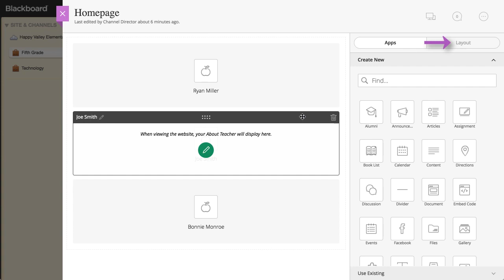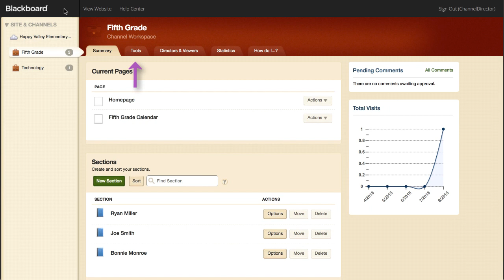Channel Workspace Overview in Blackboard Web Community Manager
Demonstrates how to navigate the Channel Workspace.

Transcript:
Channels help you organize your site, and help users navigate your site. You can manage channels in the channels workspace. Let’s take a look.
In Site Manager, you’ll see the Content Browser, the top tool bar and your Channel Workspace. The workspaces visible to you in Site Manager will depend on your editing privileges. As a Channel Director, you’ll have access to your channels in the Content Browser.
On the Channel Workspace Summary tab, you can edit the homepage and calendar. A Site Director may choose to hide the Homepage and Calendar, which would send a website visitor to the first section in your channel.
The Actions button next to Homepage and Calendar allows you to edit the page, set page options, get a link to the page and set viewers. Selecting Edit Page opens the page editor where you can add or edit apps, change the layout, set Page Options, and limit who can view the page.
Under Sections, you can create a new section, or sort existing sections. In a section workspace, you can create, organize and edit your pages.
In the Channel Workspace, you also have access to Tools, and Directors & Viewers.
On the Tools tab, you can access and manage the tools and apps for your Channel Workspace.
And on the Directors & Viewers tab, you can assign Channel Directors and set Viewing rights for the Channel.